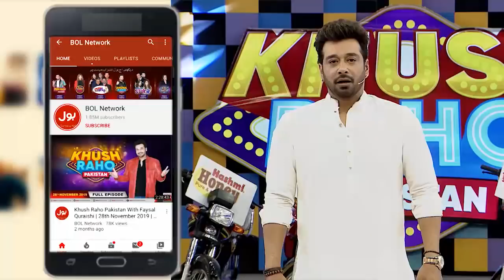Dart The Balloon | Khush Raho Pakistan Season 9 | Dr Madiha | Mj Ahsan | Faysal Quraishi Show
Dart The Balloon | Khush Raho Pakistan Season 9 | Dr Madiha | Mj Ahsan | Faysal Quraishi Show | TikTokers Vs Pakistan Stars

Dart The Balloon  mein hui dono teams ke darmyan jang. Saray contestants nay ki poori koshish game kay saath insaf karnay ki. Nickyy Aur Usama nay khela apni teams kay liay.

Nickyy And Usama Played for their teams to get points. Each contestant tried their level best to win this segment.